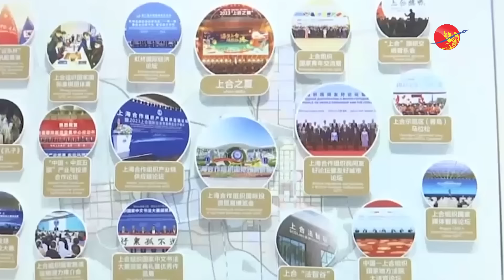စစ်တပ်ကို တရုတ်က လက်နက်တွေ ပေးဖို့ ပြင်နေ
စစ်တပ်ကို တရုတ်က လက်နက်တွေ ပေးဖို့ ပြင်နေ  (ရုပ်/သံ)

ဧရာ၀တီ၊ ဇူလိုင် ၉၊ ၂၀၂၄

တရုတ်-မြန်မာနယ်စပ်က စစ်ပွဲတွေအပါအဝင် နိုင်ငံတဝန်းမှာ စစ်ရှုံးနေတဲ့ အာဏာသိမ်းစစ်ကောင်စီကို တရုတ်က အကြီးစားလက်နက်တွေနဲ့ ခဲယမ်းတွေ ကူညီထောက်ပံ့ဖို့ ပြင်ဆင်နေတယ်လို့   နေပြည်တော်စစ်တပ်အသိုင်းအဝိုင်းနဲ့ နီးစပ်တဲ့ သတင်းရင်းမြစ်တွေဆီကနေ သိရပါတယ်။

ဧရာဝတီရဲ့ သတင်းရင်းမြစ်တွေရဲ့ အဆိုအရ တရုတ်က ပို့လာမယ့် လက်နက်တွေထဲမှာ မြေပြင်နဲ့ ဝေဟင်သုံးလက်နက်တွေနဲ့ ခဲယမ်းတွေပါဝင်ပြီး ၂ ပတ်ကနေ တလအတွင်း လျှို့ဝှက်သယ်ဆောင် လာနိုင်တယ်လို့ ဆိုပါတယ်။

တရုတ်ဟာရုရှားနိုင်ငံနဲ့အတူ မြန်မာစစ်တပ်ကို လက်နက်ထောက်ပံ့နေတဲ့ အဓိကနိုင်ငံတွေထဲမှာ ဆက်လက်ပါဝင်နေပြီး တိုက်လေယာဥ်တွေနဲ့ အဆင့်မြင့် ဒရုန်းတွေ ရောင်းချပေးနေတာပါ။